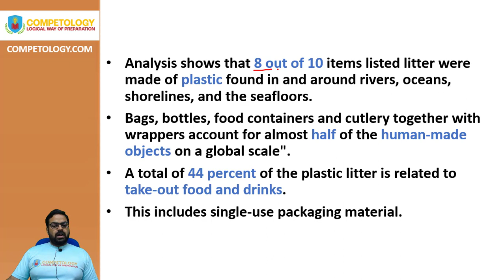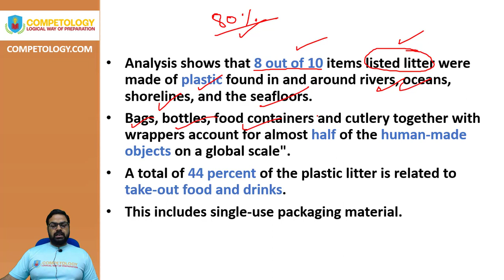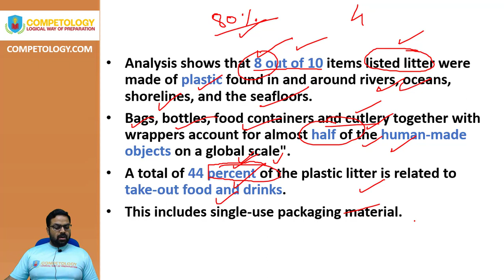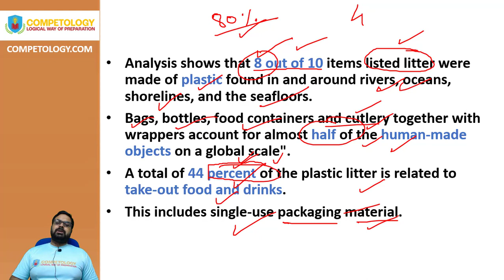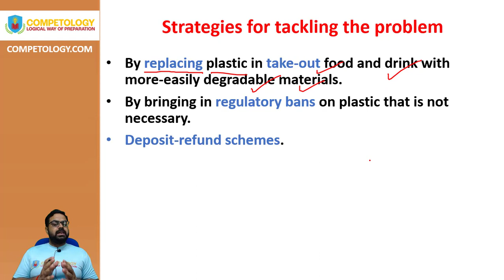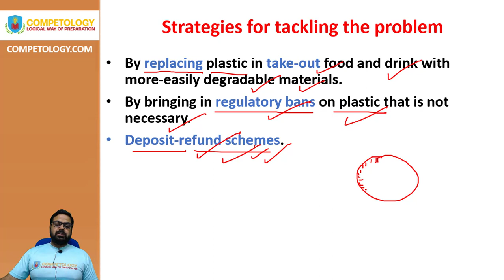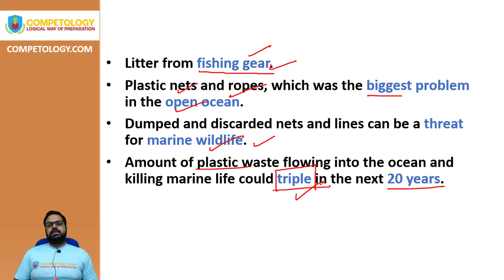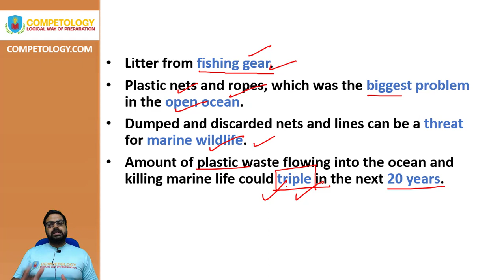Plastic as pollutant of water bodies II जल निकायों के प्रदूषक के रूप में प्लास्टिक।